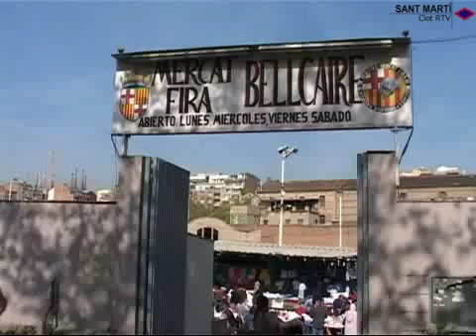2004 04 28 Mercat dels Encants Vells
Amb el futur projecte de remodelació de la plaça de les Glòries, els Encants també es renovaran.